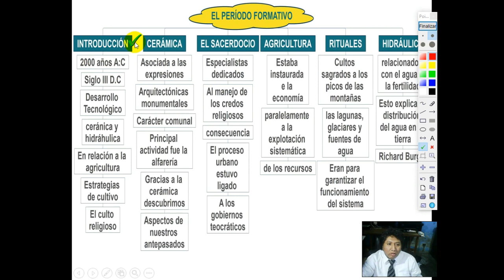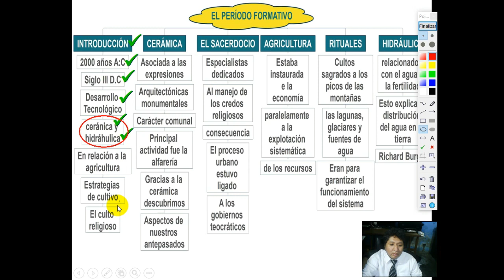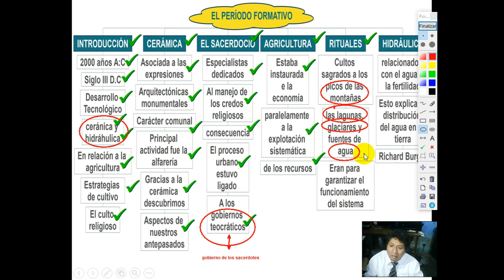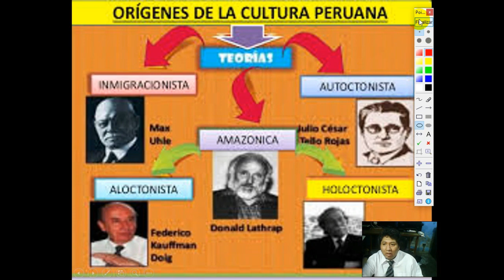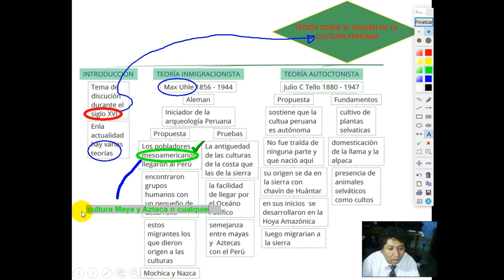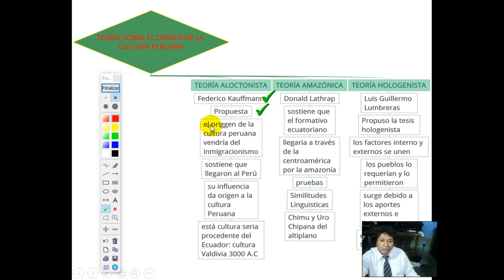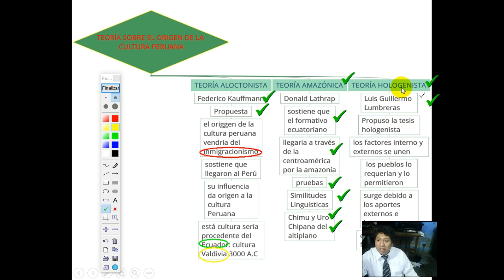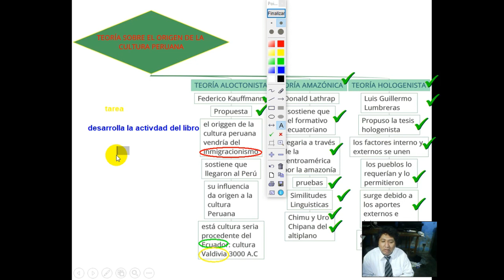EL PERÍODO FORMATIVO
GRADO: 1RO SEC
CURSO: HISTORIA DEL PERÚ
TEMA : 06
FECHA: martes 28 de abril de 2020